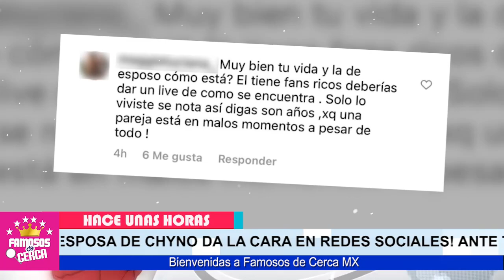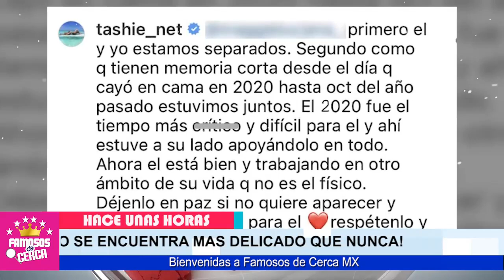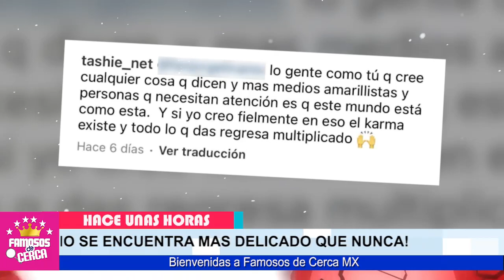📌𝗟𝗘 𝗤𝗨𝗜𝗧𝗢 𝗧𝗢𝗗𝗢...!!! Natasha Aros 𝗥𝗢𝗠𝗣𝗘 𝗘𝗟 𝗦𝗜𝗟𝗘𝗡𝗖𝗜𝗢 / Sobre el Dinero 𝗗𝗘 𝗖𝗛𝗜𝗡𝗢 🎚️🎚️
Asi Reacciona La Esposa de Chino Miranda a Las Criticas Que Le Llueven Por la Fortuna de Chino Miranda.

 BIENVENIDOS!!!
chismes de farandula
escandalos
De primera mano
noticias
famosos mexicanos
mexico
el gordo y la flaca
estados unidos
farandula 2021
entretenimiento
farandula mexicana
chismes de famosos 2021
ventaneando
famosos
un nuevo dia
espectaculo
Hoy